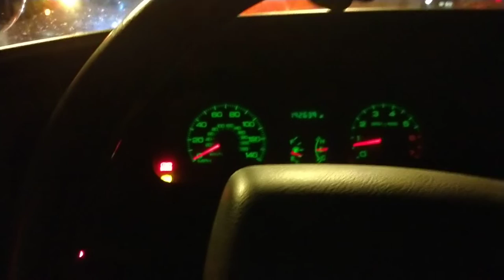Shit didn't go as planned for my wife